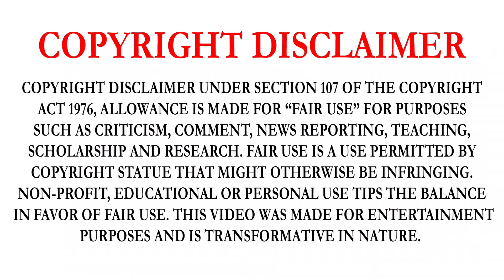MAN OF STEEL (2013) | PART-3 | MOVIE STORY EXPLAINED IN TAMIL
MAN OF STEEL MOVIE DETAILS:
MAN OF STEEL IS A 2013 SUPERHERO FILM BASED ON THE DC COMICS CHARACTER SUPERMAN. DIRECTED BY ZACK SNYDER, THE STORY WAS DEVELOPED BY DAVID S. GOYER AND PRODUCER CHRISTOPHER NOLAN, WITH GOYER WRITING THE SCREENPLAY. THE FILM SERVES AS A REBOOT OF THE SUPERMAN FILM SERIES, DEPICTING THE CHARACTER'S ORIGIN STORY, AND IT IS THE FIRST INSTALLMENT IN THE DC EXTENDED UNIVERSE (DCEU).[8][9] MAN OF STEEL STARS HENRY CAVILL IN THE TITLE ROLE ALONG WITH AMY ADAMS, MICHAEL SHANNON, KEVIN COSTNER, DIANE LANE, LAURENCE FISHBURNE, AND RUSSELL CROWE. IN THE FILM, CLARK KENT LEARNS THAT HE IS A SUPERPOWERED ALIEN FROM THE PLANET KRYPTON. HE ASSUMES THE ROLE OF MANKIND'S PROTECTOR AS SUPERMAN, MAKING THE CHOICE TO FACE GENERAL ZOD AND PREVENT HIM FROM DESTROYING HUMANITY.